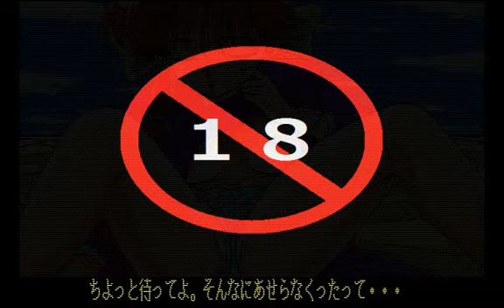[PC98]らん・らん狂走曲 攻略1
PC-9801
[19890915][エルフ]らん・らん狂走曲
攻略1